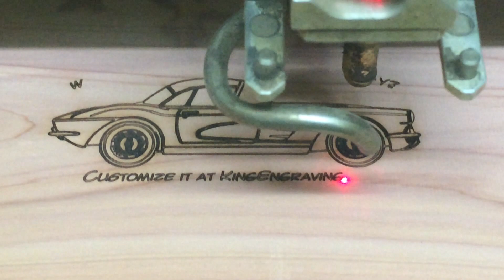Custom Engraving by KingEngraving.com